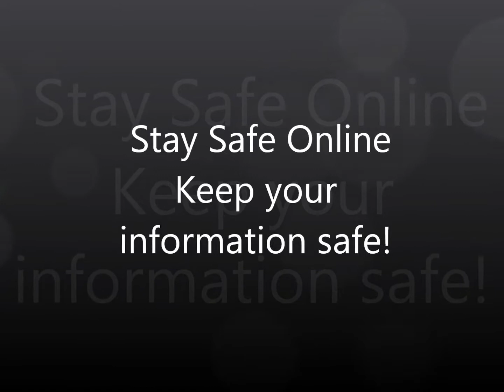Stay Safe Online - Keep your Information Safe!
Mister Crimp offers Chip ten thousand points to his favorite online game, but there's a catch... he's trying to get Chip's account information and home address.  Being safe online means keeping your personal information safe, too - be smart, never tell anyone your account information or personal information online!